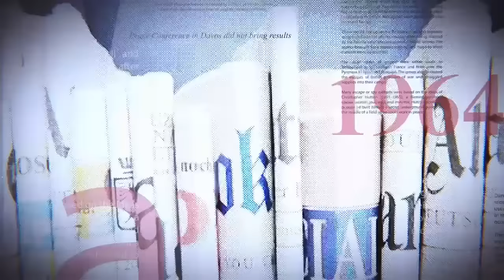LES DÉFIS DE LA JUSTICE SOUS L'ÈRE FATSHI, Me MPINDA ÉVENTRE LE BOA